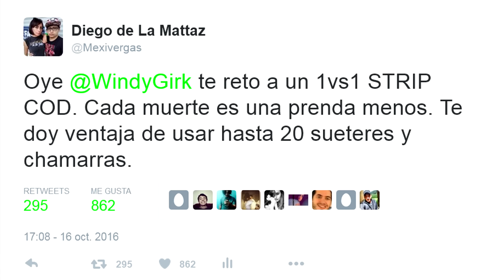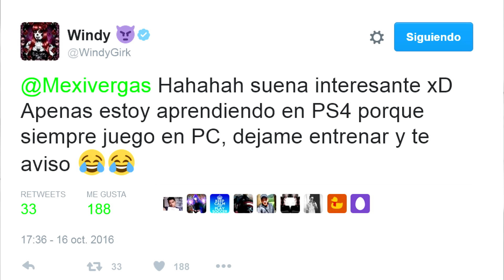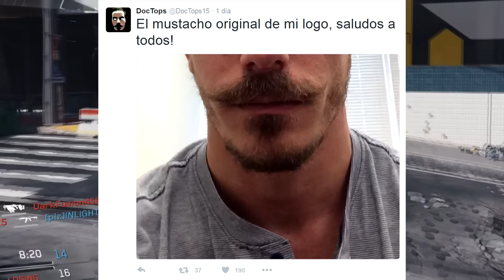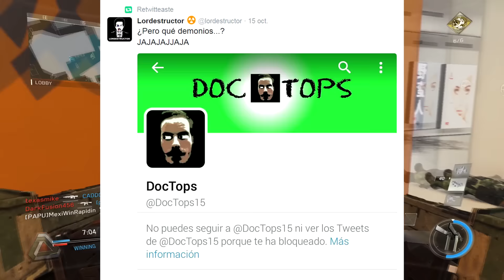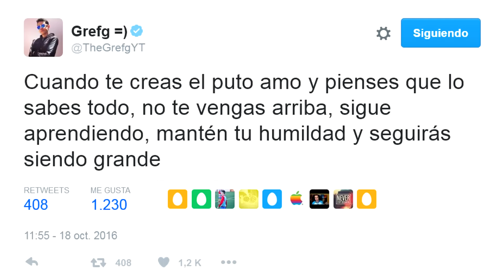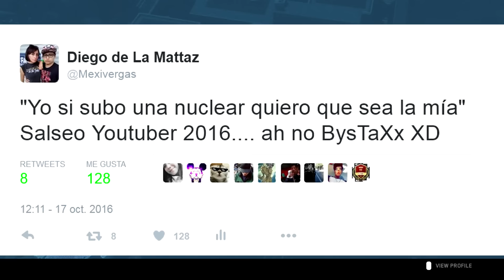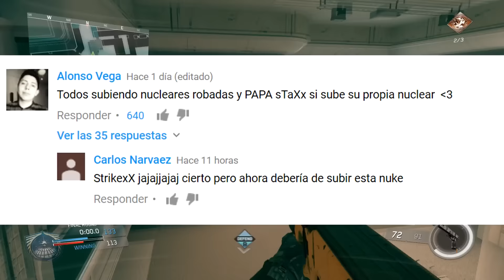WINDY ME RECHAZA - DOC TOPS ME BLOQUEA EN TWITTER - INDIRECTAS ENTRE STAXX Y GREFG NUEVAMENTE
MEGA LIKE SI QUIERES QUE WINDY ACEPTE EL RETO DEL GANSO DE GANSOS.

Tuit que le mande a Windy retándola en un 1vs1 STRIP COD. Ir a dar RT Y LIKE jaja